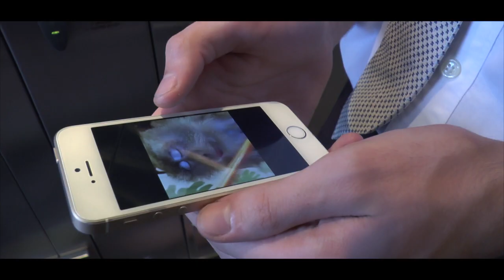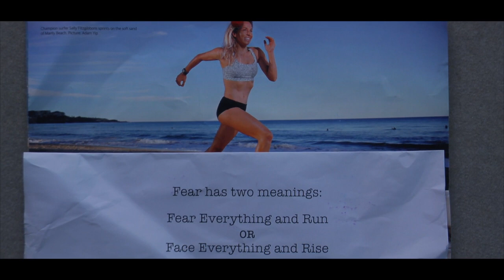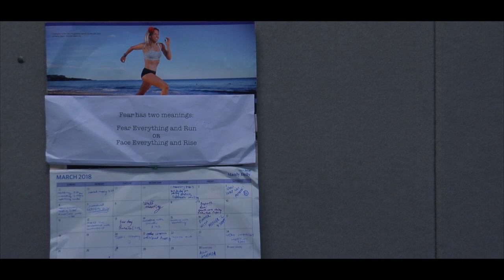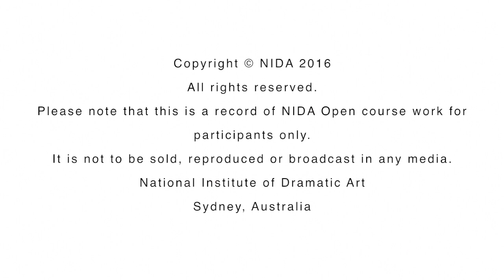Apathy - NIDA 2018